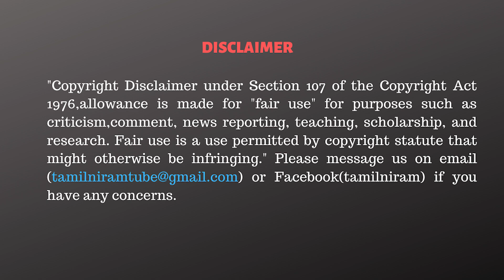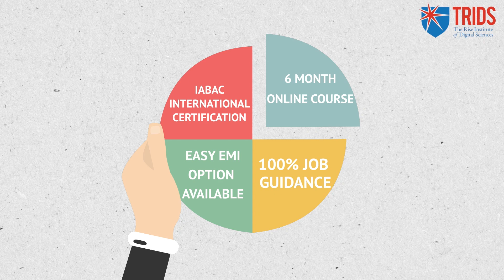கிளம்பிட்டாரு ராகுல்! BJP இனி அவுட்! - இள புகழேந்தி பேட்டி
1. Data Science & Business Analytics
2. Full Stack Web Development
3. Cloud Computing with AWS and DevOps

CAST:
Script                 - Tamilniram Team
Anchor               - Thiruvarur Daniel
Cameraman      - John